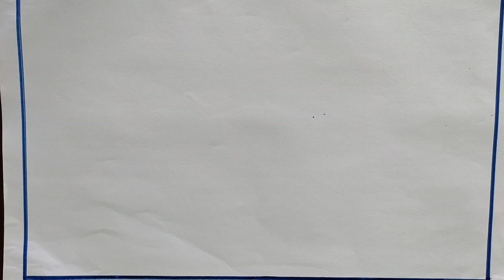तितली का चित्र बनाना सीखें / How to Draw a Simple Butterfly Step By Step / Butterfly Drawing Easy